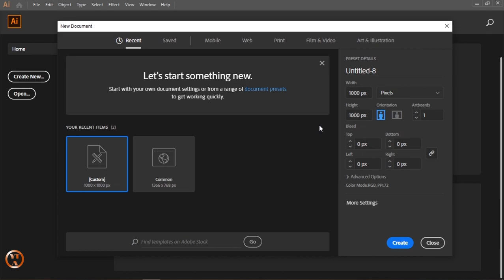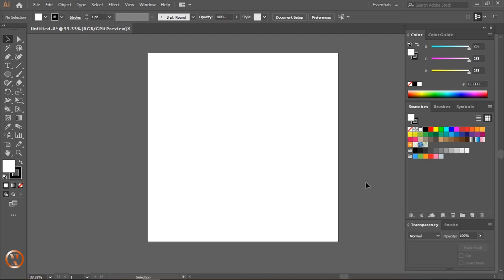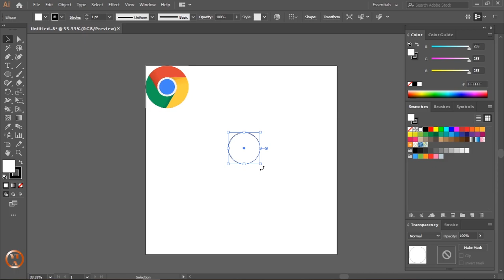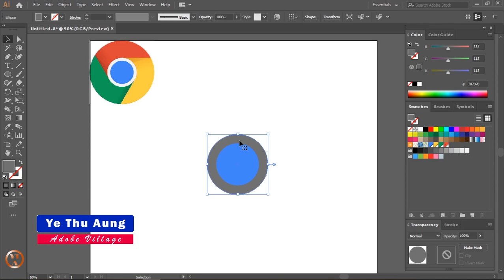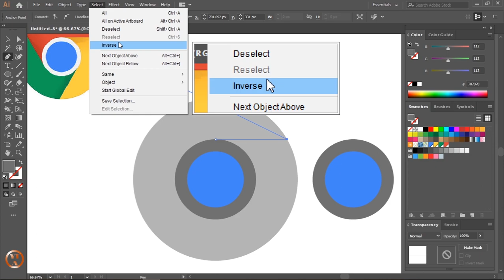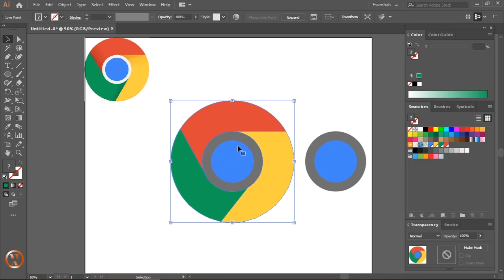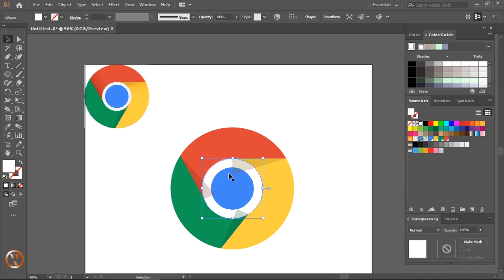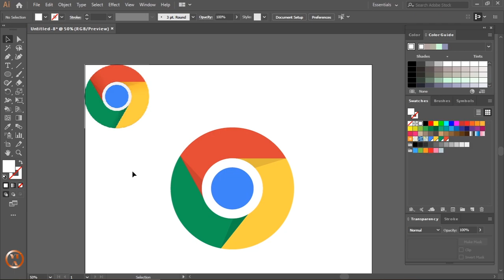Adobe Illustrator မှာ Chrome Logo ဆွဲကြမယ် ?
မင်္ဂလာပါ

ဒီ Tutorial Video မှာ Google Chrome Logo ကို
Adobe Illustrator ထဲမှာ ဘယ်လိုဆွဲရသလဲ
ဆိုတာကို ရှင်းပြထားပါတယ်…

Project Files Download Link🔽

လာရောက်မေးမြန်းနိုင်ပါသည်.

Adobe Village